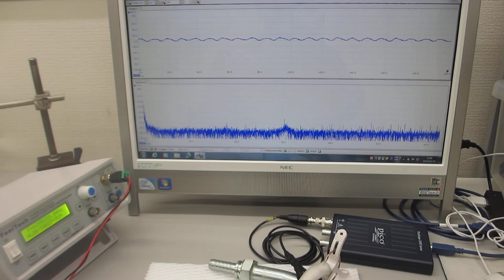超音波プローブの表面弾性波を利用した、超音波制御実験ーー超音波プローブの伝搬特性を測定・解析・評価する技術ーー（超音波システム研究所）